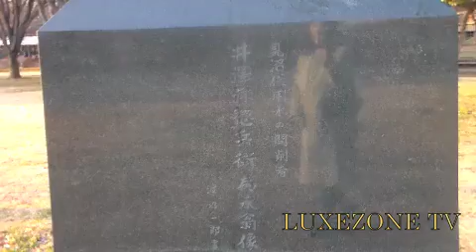HERON MOUNTAIN MEMORIAL PARK JAPAN: LUXEZONE TV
The Japanese Heron Mountain Memorial Park is composed of a spacious lawn and ponds. Wetlands have been formed by utilizing the geographical features of Minuma Tambo. A bronze statue of IZAWA Yasobe Tamenaga stands here to praise his distinguished service.

Where birds such as the Northern Pintail, Eurasian Wigeon, Black Coot, Japanese White Eye, Japanese Wagtail, Common Kingfisher, Hawfinch, Ducks and the Heron are home to living in the large pond, as well as various Japanese trees such as the Maples, cherry blossoms and various other plants native to Asia.

This park is one of the natural treasure of Japan, where many visitors local and foreigners come to see and photograph the various wildlife birds in and around the water ways and large natural pond.